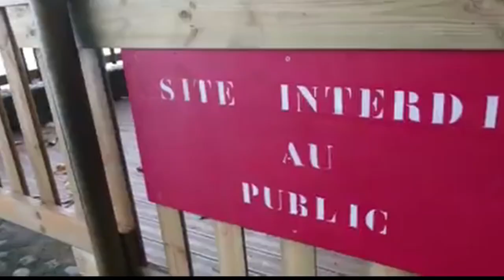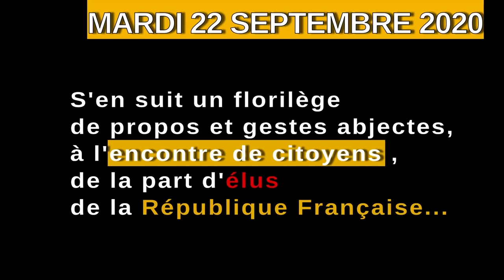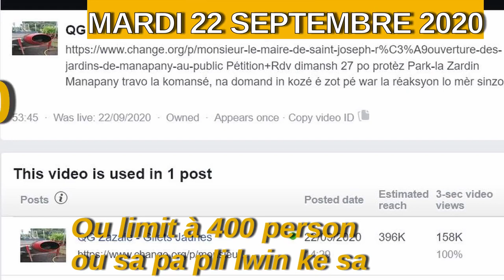Patrick Lebreton, maire socialiste de Saint Joseph, très vulgaire envers des manifestants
Beaucoup de vidéos sont censurées sur Youtube. Le maire socialiste de Saint Joseph à la Réunion traitre un manifestant de "con tribuable en deux mots". A un autre il dit :"na un boug' quand i koz i sent la merde" "il y a une personne qui sent la merde quand elle cause"

Le mépris sans limite des dégénérés socialistes trouve ici, encore une fois, sa confirmation.